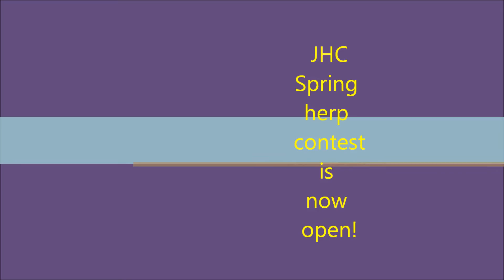JHC Spring contest Open!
Hey guys! I know it's a little sudden but I figured that it'll be a nice timing to open one this week.
 since spring is gonna end in a month or two...
Anyway, Make sure to enter by the end of April or you wont be counted in the entries since I will choose the winners on May 1st.
DL Reptiles
Tenaki2427
Matts Reptiles
Reuben Anderson
ReptileGuys
AJZAMPHIBIANS
ReptilesWeAre

Bye!